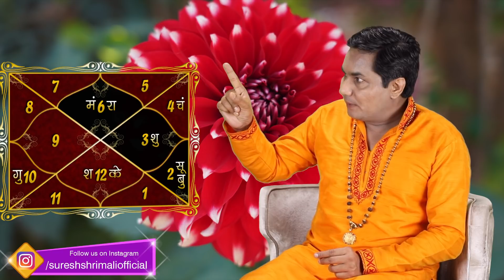Financial Problem के चलते Fashion Designer बनने का सपना रह गाया अधूरा अब आगे क्या ? Suresh Shrimali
Please Share and Comment if you would like to get your questions answered.